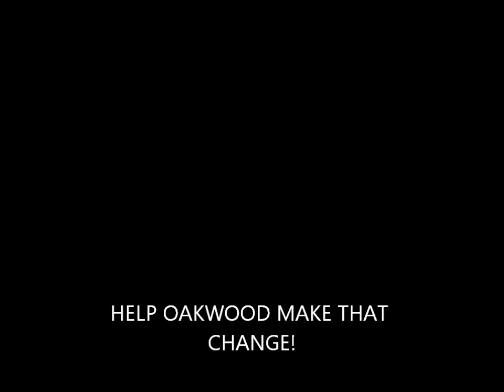CAPUT 2013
Student Council